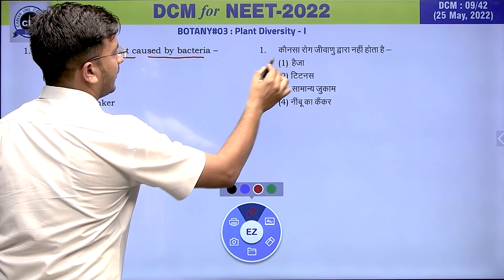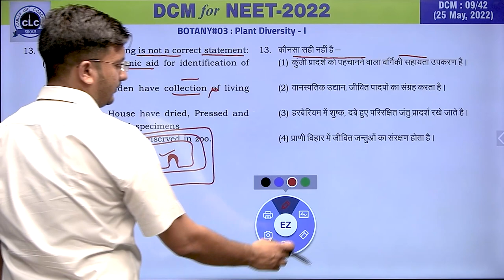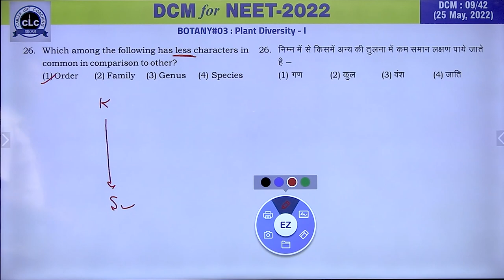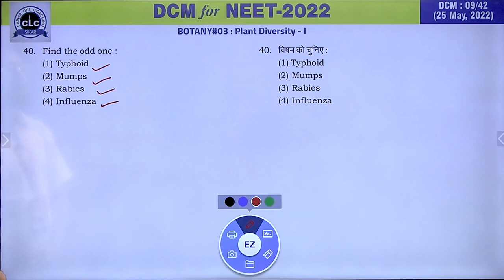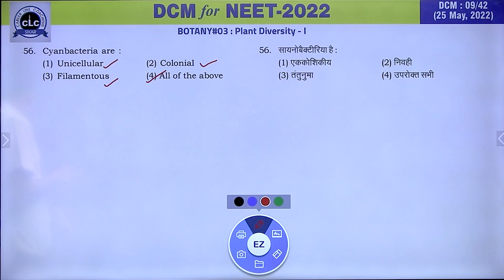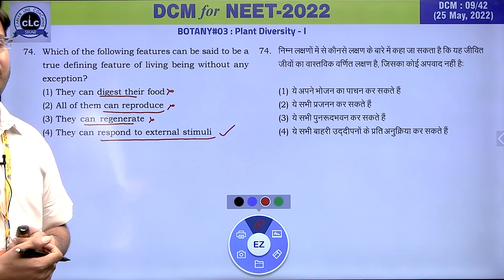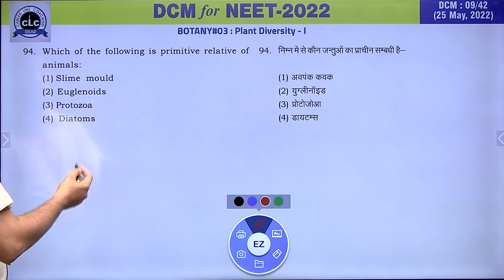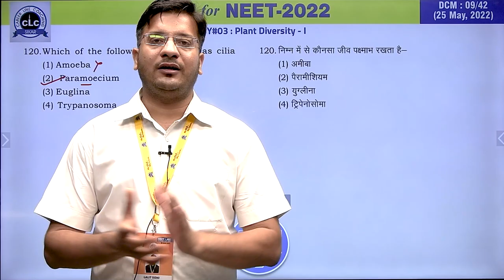DTS#09-BIO#03 || DCM Test Series || NEET-2022 || CLC